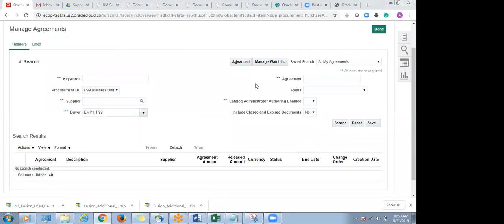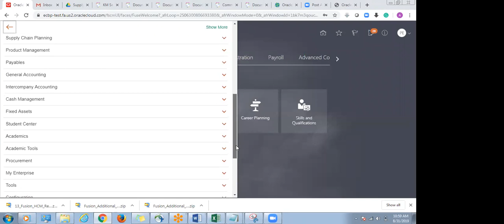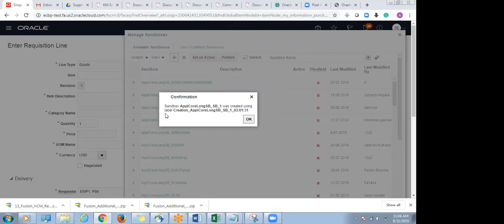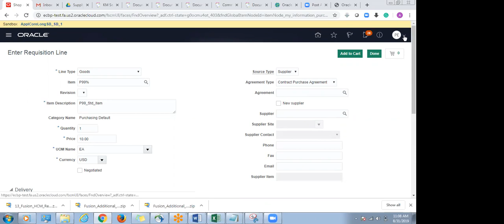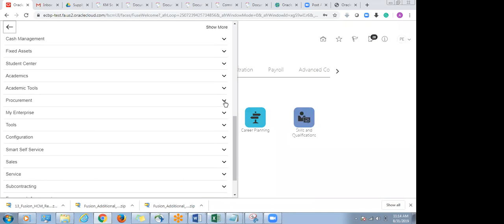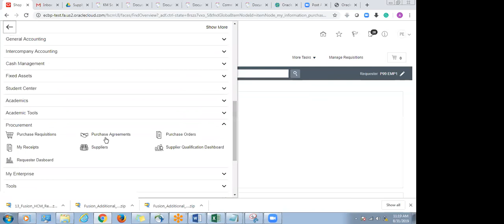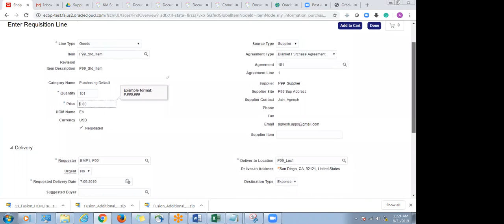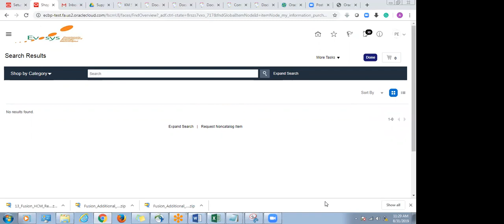Blanket Purchase Agreement in Pur Requisition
Oracle Fusion SCM Online Training,
Fusion Order Management Training Oracle Supply Chain Management Training - I will mentor you if struck...During Practice   oraclenana.com Blanket Purchase Agreement in Pur Requisition